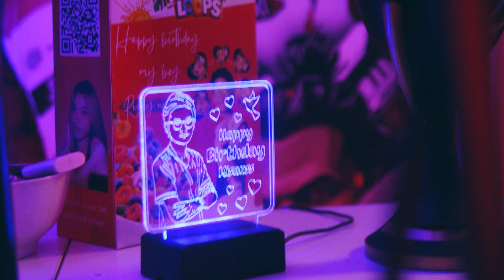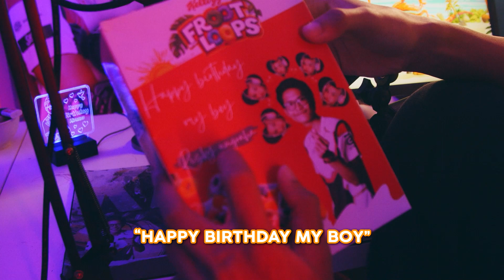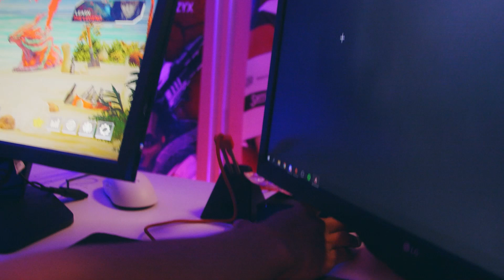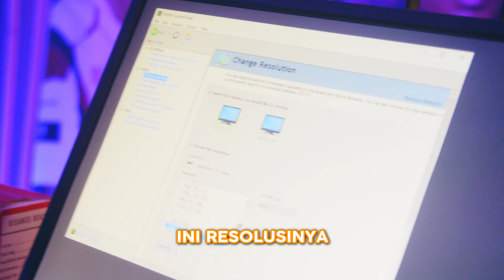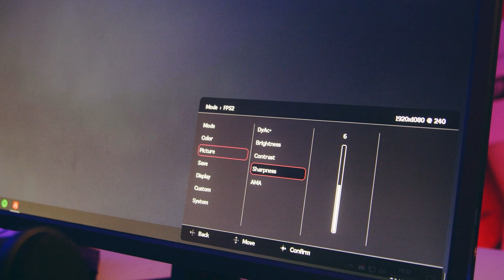BUCIN ADALAH KUNCI JAGO KISANSS? - GREBEK SERIES 02 | MEJA KISANSS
Kali ini mimin berkesempatan Desk Tour salah satu Pro Player NXL Wolfpack yang sangat akrab disapa iki yaitu Kisanss. Kira-kira ada benda pusaka apa aja ya guys? Oh iyaa disini juga bakal ada bocoran setup monitor dari Kisanss loh 😏

Penasaran? Langsung tonton videonya ya guyss!!
Buat kalian yang mau copy paste settingan player NXL WOLFPACK bisa click link dibawah :

Buat kalian yang mau beli montior ZOWIE XL2546K bisa click link dibawah ini :
Buat yang belum punya tabungan BNI, yuk segera buka Tabungan Digital Cukup Selfie di BNI Mobile Banking dan dapatkan bonus 4.600 BNI POIN+. Kamu jadi punya kesempatan lebih besar untuk memenangkan hadiah Lelang & Games Rejeki BNI GaPakeNanti! Cek infonya di
Take a tour into our HQ: NXL Esports Center, The Breeze Mall, BSD City